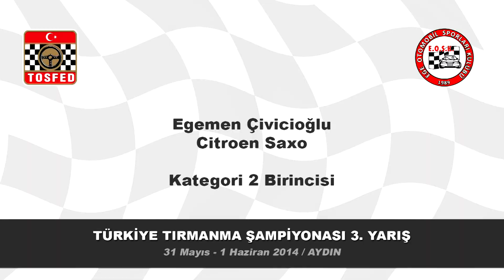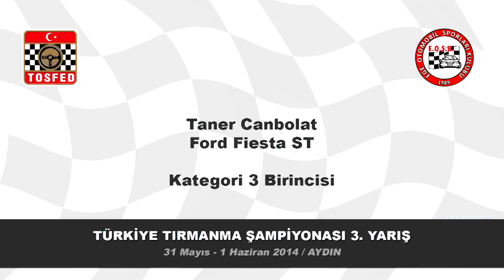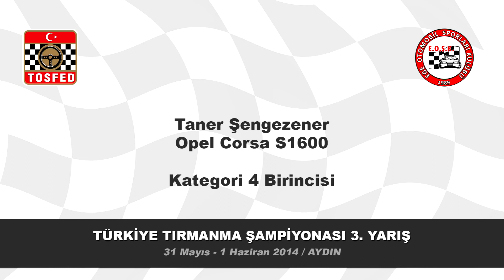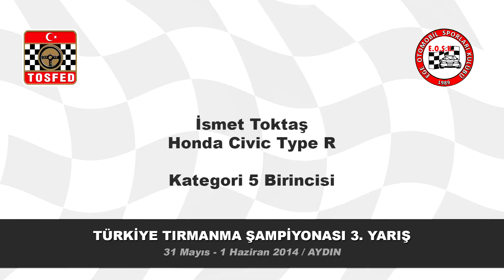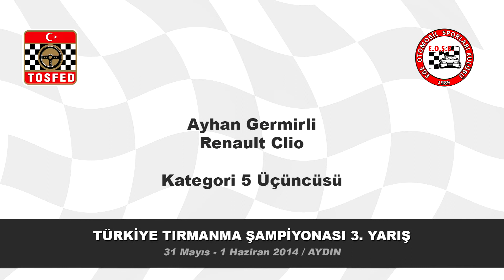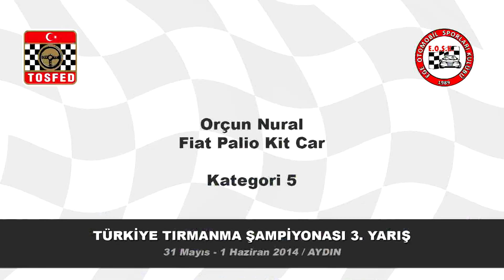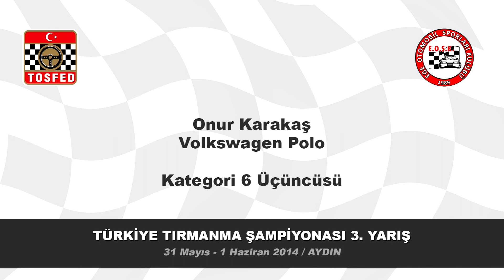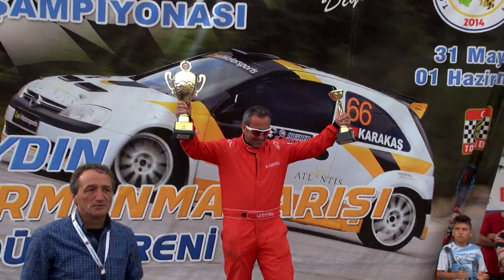2014 Aydın Tırmanma / Özet Görüntüler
2014 Aydın Tırmanma / Özet Görüntüler